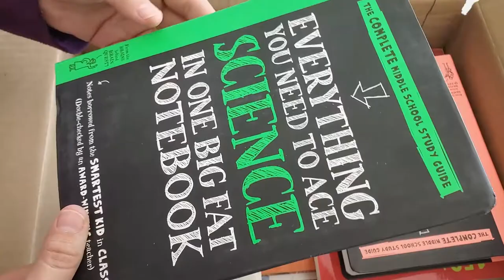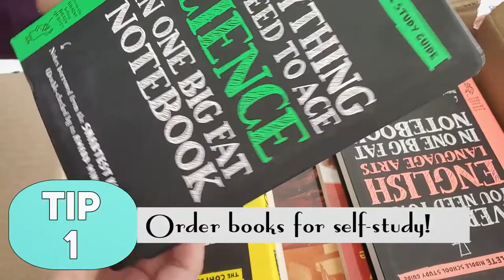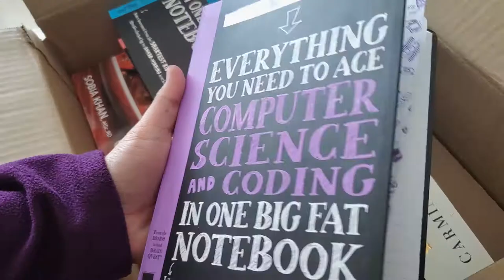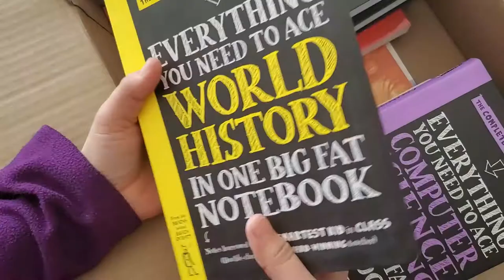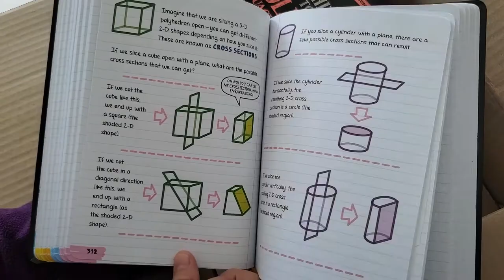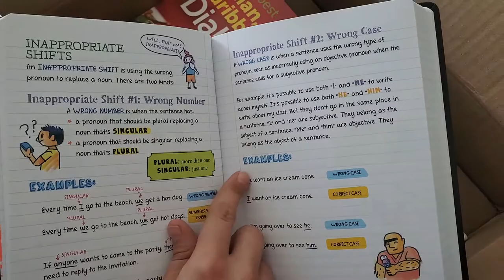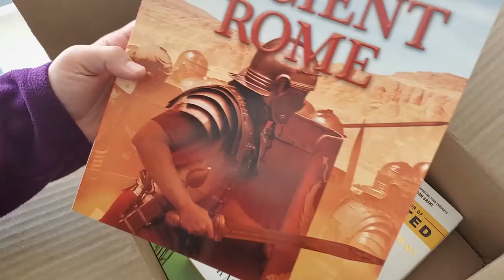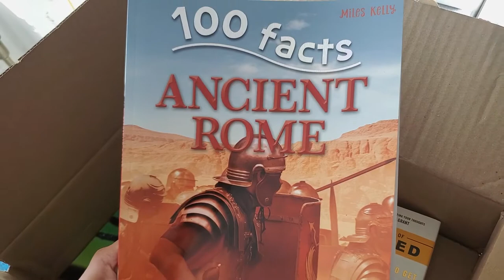Homeschool Curriculum Haul - Best Guide for Parents | Stories by Sundus Ali | Learning vlogs with me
In this video of StoriesByMom, am going to share What All You Need to Ace Language Arts, Maths, Science and Computer Studies.

StayHome Lockdown Covid has reshaped our learning structure and this change aNewNormal is going to stay a bit longer.

HomeSchooling has its own Pros and Cons, We'll discuss that in another video, meanwhile let me share the books that i ordered for my kids, apart from Maths, Science and Language, like Astronauts, Ancient Rome as well that balances out and supports well our unit studies at home.

Serves as good reference for children in elementary/middle school.

COMMENT in case of any questions.